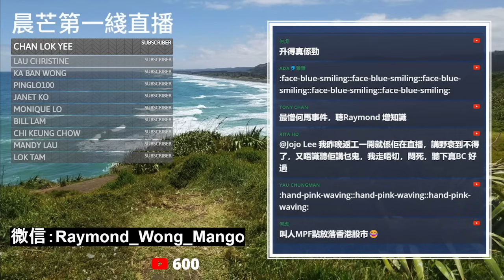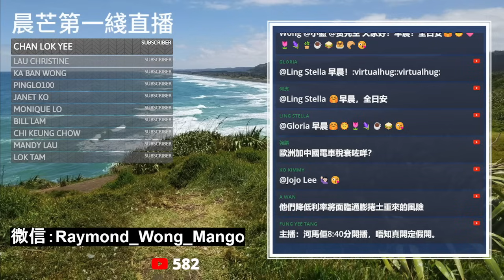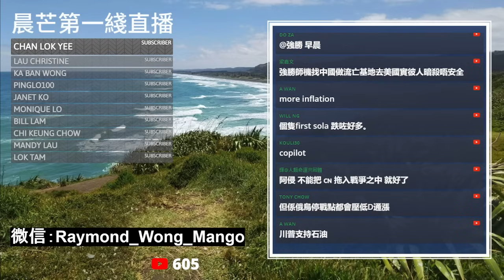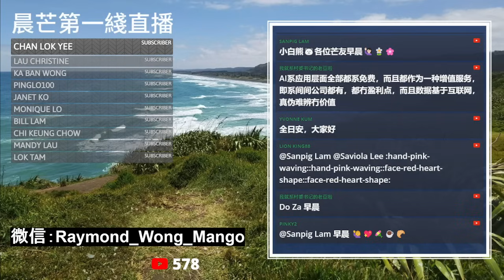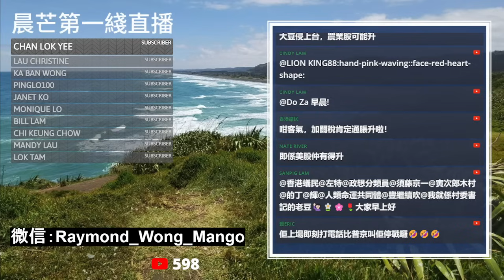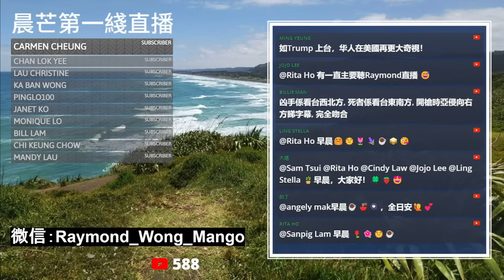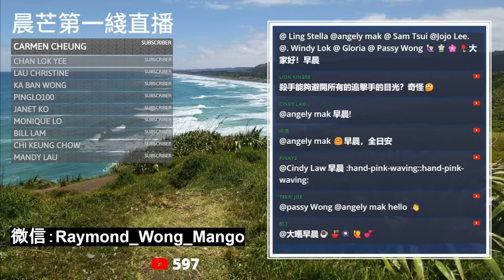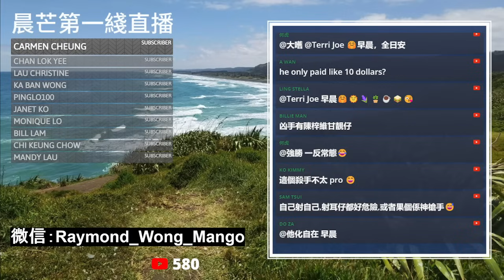20240717E 美股道指迎來一年以來最大升幅！不過，美國好日子可能差不多過完了？